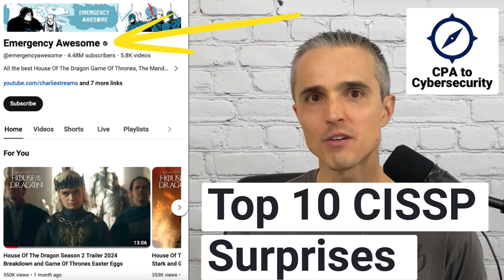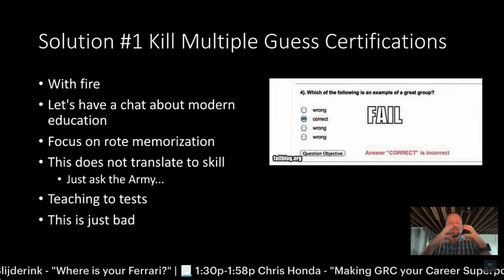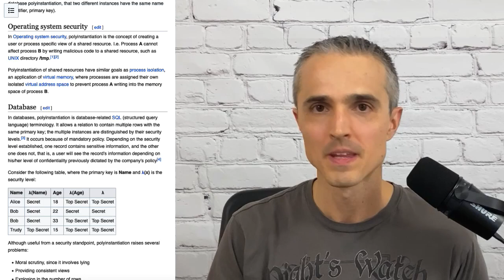CISSP Top 10 Surprises - Where To Focus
Studying for the CISSP exam is a game of inches, like football and like life.  In this video I apply YouTuber “Emergency Awesome’s” format to count down my top 10 CISSP study surprises, with a goal to help candidates prepare and get across the finish line.

0:49 - Surprise #10: Lockpicking Lawyer cuts through physical locks like butter, with wrenches and commercially available tools.

1:08 - Surprise #9 The Official Study Guide has a mobile app!
1. Sybex Official Study Guide
2. Wiley Efficient Learning mobile app download

1:39 - Surprise #8 I kept getting the financial questions wrong, and I’m an accountant!

1:59 - Surprise #7 There was a lot I studied that I didn’t see in the exam.
1. Harvard Business Review, A Simple Way to Map Out Your Career Ambitions,

2:55 - Surprise #6 the hardest topics for me:

3:29 - Surprise #5 SimplyCyberCon keynote had a rant

5:28 - Surprise #4 Candidates passing, failing, sometimes singing or crying on the CISSP subreddit

5:42 - Surprise #3 Thor Peterson teaches me that OSG questions are in the easy/mid category, and students should expect to do 5,000 practice questions
1. Thor Pederson Udemy CISSP Courses

6:23 - Surprise #2 Database Polyinstantiation
2. Roger Martin Integrative Thinking,

6:54 - Surprise #1 It got a bit ugly for me around question 76

Interested in cybersecurity career crossover, getting technical, speaking the language of business, elevating GRC or cyber safety?

Views expressed are my own.  Questions and feedback are welcome.